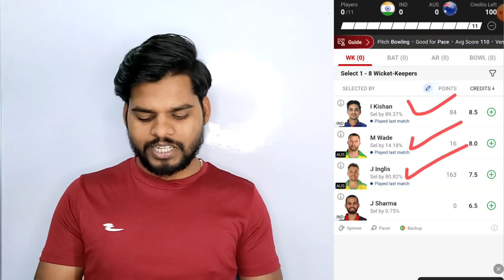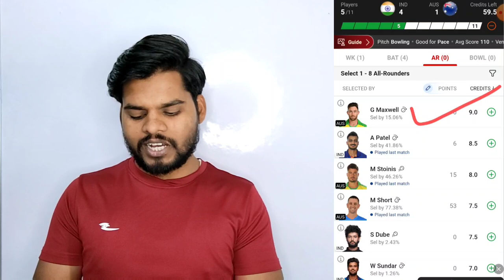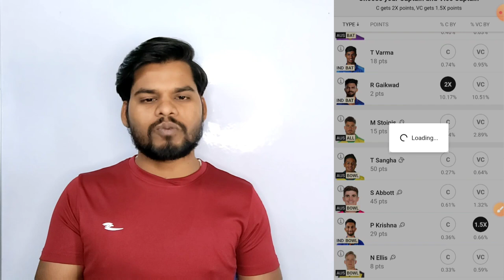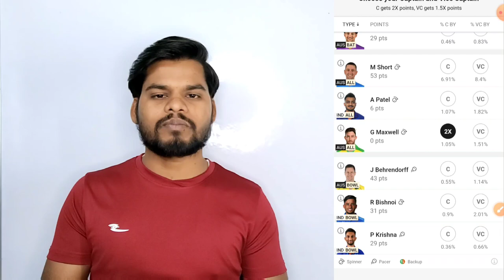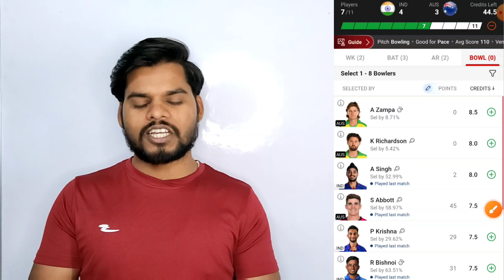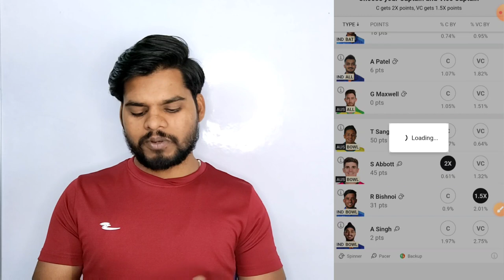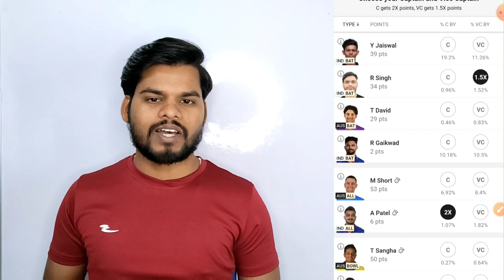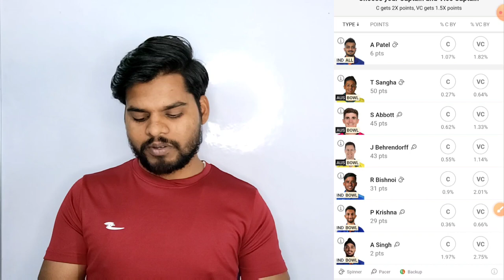6 GL Team Combination IND vs AUS 2nd T20| IND vs AUS Dream 11 Team Prediction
6 GL Team Combination IND vs AUS 2nd T20| IND vs AUS Dream 11 Team Prediction